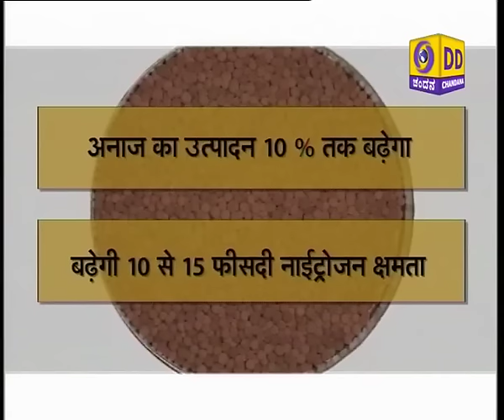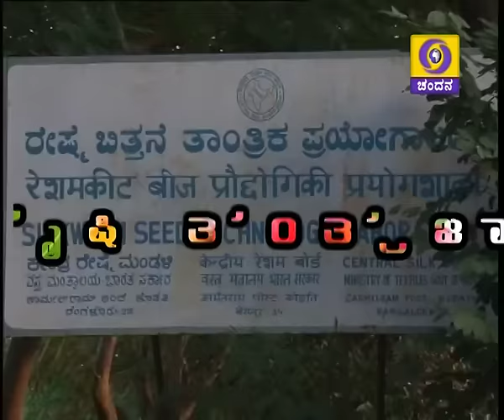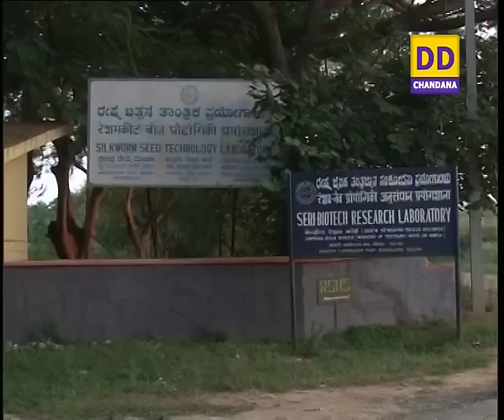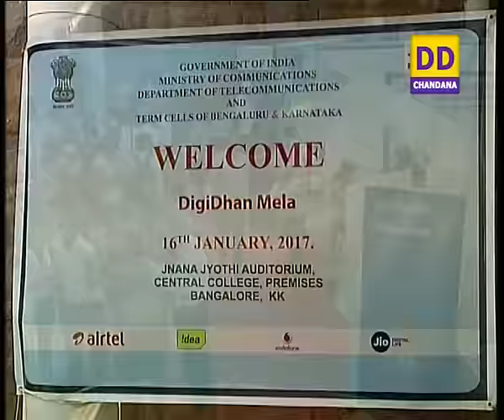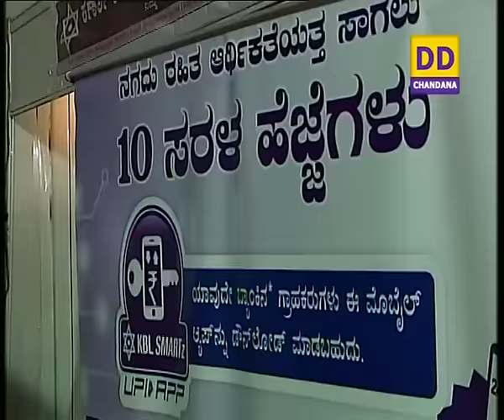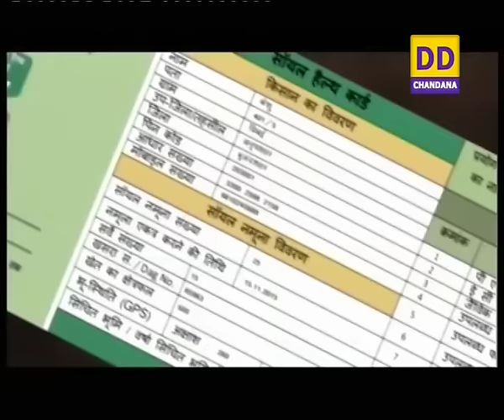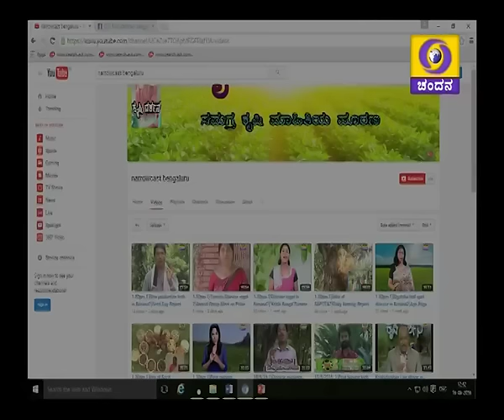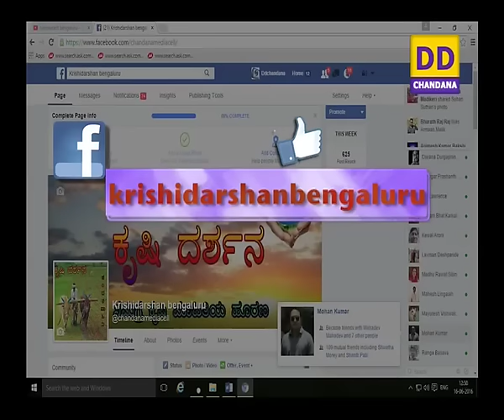1)Adarsha Dattu grama yojane.2)Integrated farming.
1) Krishi varthe & 2) 2 programmes.
i)Report on Inauguration of IFFCO “Adarsha Dattu grama yojane
 and Seminar” held at Kyatanahalli, Hassan - ಇಫ್ಕೋ ಆದರ್ಶ ದತ್ತು ಗ್ರಾಮ ಉದ್ಘಾಟನಾ ಹಾಗೂ ವಿಚಾರ ಸಂಕಿರಣ ವರದಿ.
ii)Success story of farmer in Integrated farming - ಸಮಗ್ರ ಸಾವಯವ ಕೃಷಿಯಲ್ಲಿ ರೈತರ ಅನುಭವ
Shivananda Lakshman Mali, Progressive farmer, Hidakal, Raibhag.